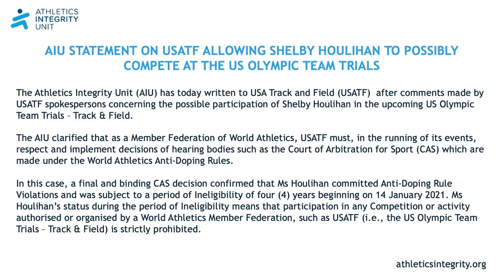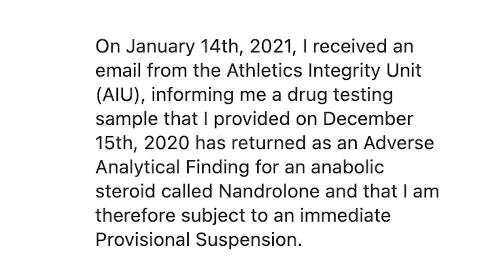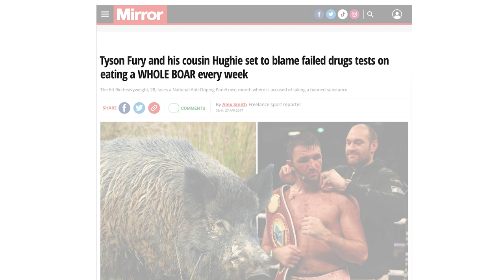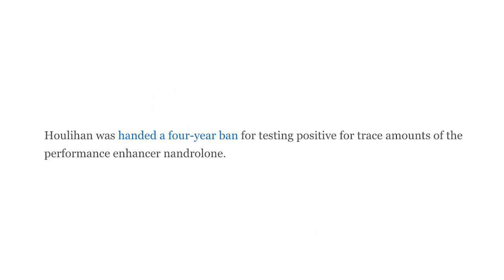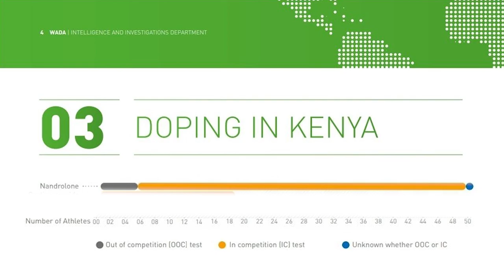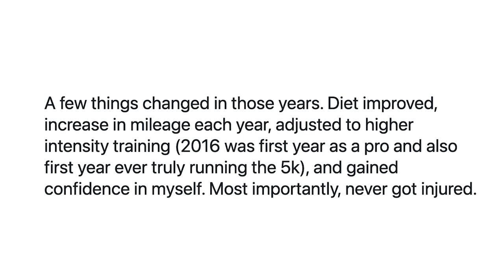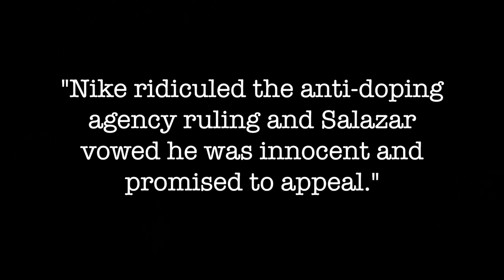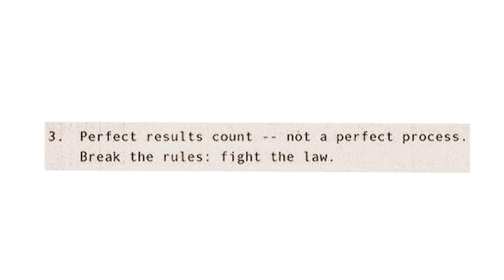Nike, Shelby Houlihan and Burrito-Gate Explained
When the news of Shelby Houlihan's failed drug test broke and subsequent blaming of a burrito purchased from a Mexican Food truck as the source of the Nandrolone. Like many people, I was confused if a burrito was a legitimate excuse for the failed drug test. I also wanted to determine if this was something that my son would need to avoid eating in the future. This video is the accumulation of my research on the topic! I hope you find it helpful.

⏱Time Stamps⏱
00:00 Burrito-Gate Intro
00:29 Why I made this video
01:40 The Facts
03:01 Can You have a false positive for doping from eating a Burrito?
04:01 Houlihan claims that don't add up
05:41 What Houlihan claims helped her success.
06:50 Nike's history of doping